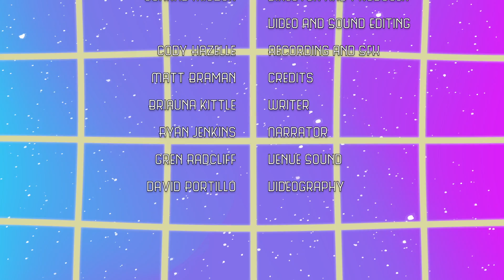The Spirits Store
Come to the Spirits Store for all your haunting needs!

The Spirits Store is written by Briauna Kittle and featured the voice Ryan Jenkins as the Narrator.

Music and sound by CodySean Hazelle.

The NeverRad Miscellany is produced and directed by Conrad Miszuk and is recorded live at The Rebel Lounge in Phoenix, AZ approximately every other month. or visit our various and sundry socials media